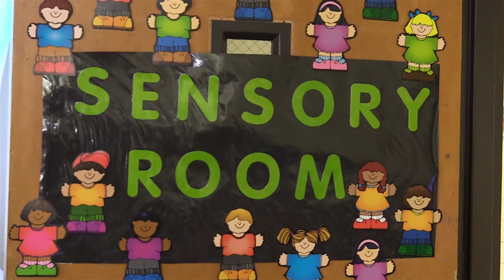H.A.V.E.N. Academy's Sensory Room